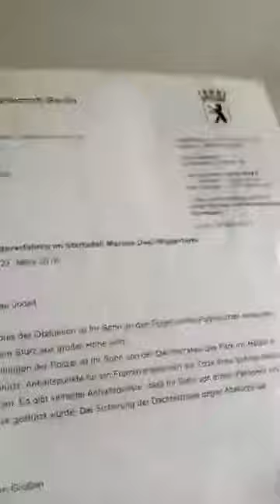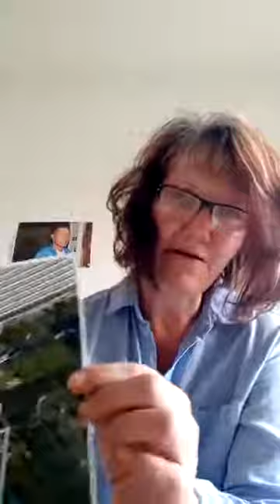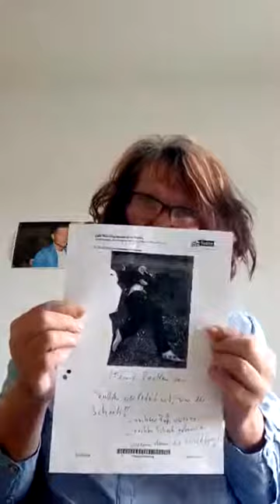WER HAT MARCUS WIPPERFÜRTH ERMORDET???